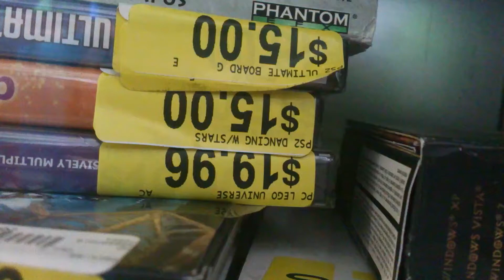LEGO Universe: It still exists 3 years later.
On the heels of LEGO Universe's third anniversary of it's launch, I found this at Walmart the other day (October 1st, 2013). Still retailing for $20 (USD), they used to carry it but vanished after the closure. What made this interesting is I've looked in this case countless times before, and never seen it. Suddenly, out of the purple smoke known as the Maelstrom, it appears! Two days later (today, October 3rd), after forking out $10, rioforce and I co-bought this ground-breaking, monumental game for LEGO and LEGO fans the world over.